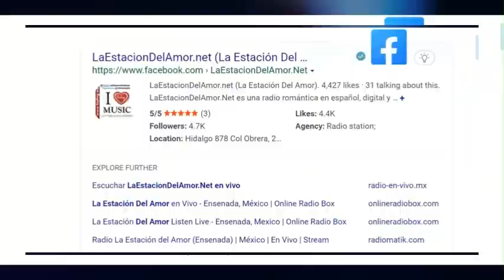Vive sin trabajar...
Ahora los 4Teros quieren que piensen las y los  ciudadan@s  que se puede vivir bien sin trabajar... ¡para que no piensen en ahorrar y en el fondo para el retiro!